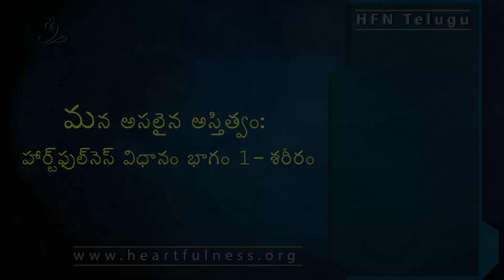Telugu - Our True existence - A Heartfulness Approach: Part1 - The Body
Telugu - Our True existence - A Heartfulness Approach: Part1 - The Body | HFN 21

Learn to Meditate, with the help of yogic transmission. Experience the beauty of the heart